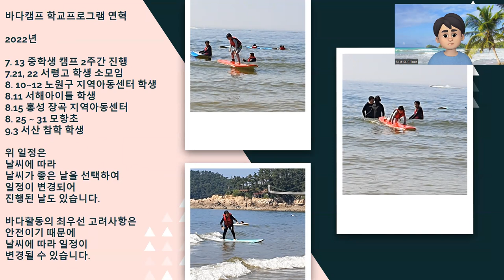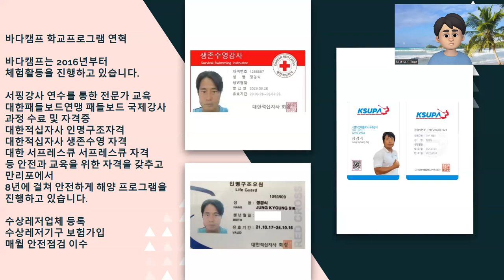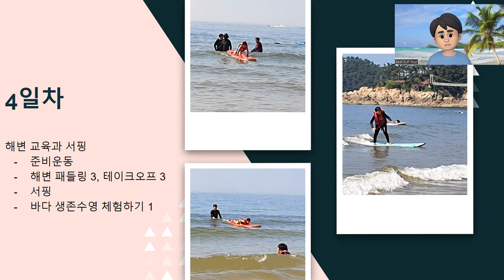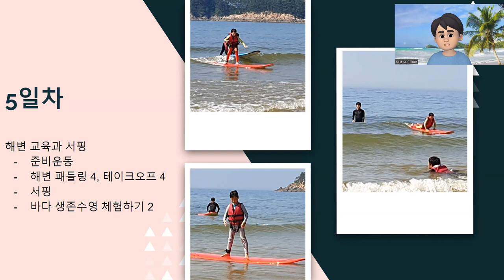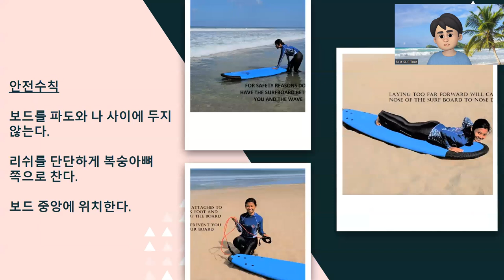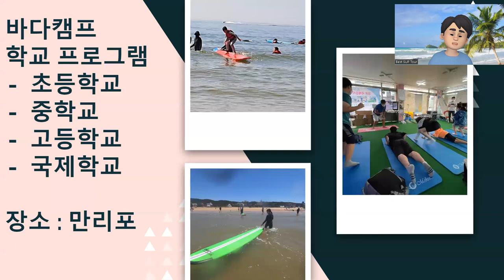만리포 바다캠프 학교 서핑교실 안내, 안전한 수상스포츠 활동